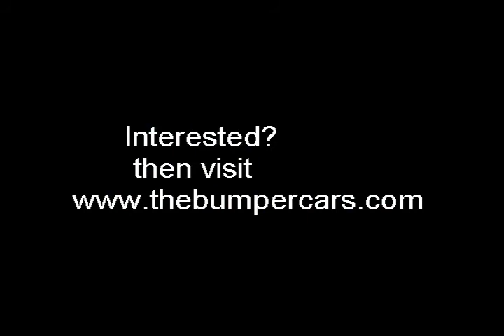AUSTRALIA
My friend GILL worked on a cruise ship for a year and took hundreds if pictures. Here are some from AUSTRALIA.